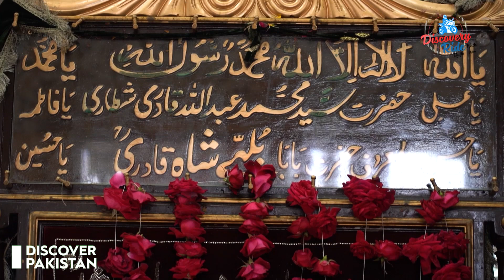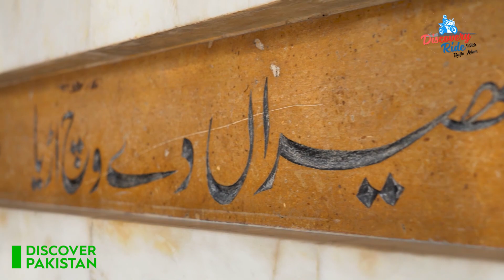History & Biography Of Baba Bulleh Shah | Bulleh Shah Mazar | Discover Pakistan